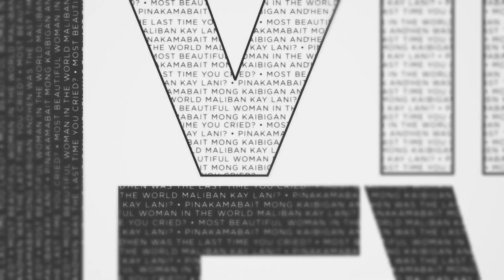TEASER: The Interviewer Presents Christian Bables | Premieres November 28 | MONDAY | 6 PM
TEASER: The Interviewer Presents @ChristianBablesOfficial

Premieres November 28 | MONDAY | 6 PM